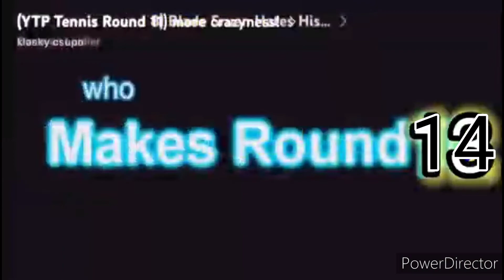(YTP Tennis Round 13) Slade's Ego Death Expedition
Round 13 Vs EpicBlueGamer